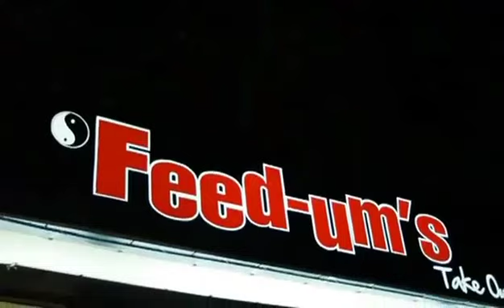Black Rob - Ventilation Video (Directed By: Mazi O)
Black Rob's Ventilation video directed by Mazi O, and Track produced by Puerto Roc and managed by Jemal from Off The Block Entertainment

Follow on Twitter at @TheRealBlackRob @Mazi_O @OffTheBlockEnt @djpuertoroc